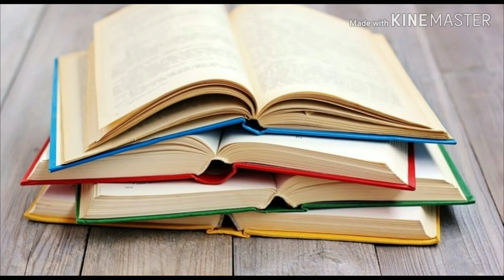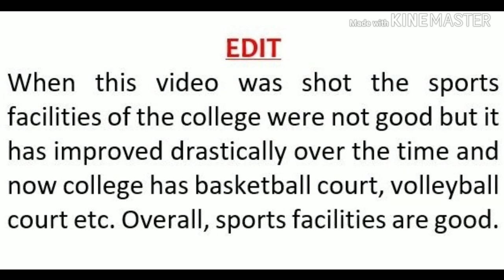HMR Institute of Technology & Management || HMRITM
Da World